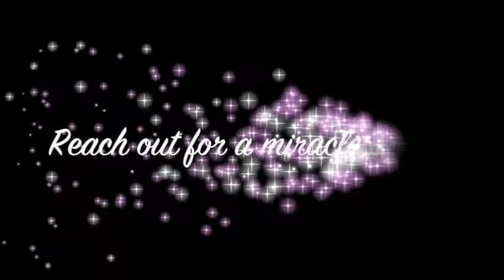Spinal arthritis miraculously healed and granny runs - John Mellor Healing Miracles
Spinal arthritis miraculously healed and granny runs - John Mellor Healing Ministry. John Mellor, an International Australian Healing Evangelist. John Mellor has a gift of healing and miracles with a ministry of praying for the sick in Jesus' name. John Mellor sees many miracles and healings of every type of physical illness, emotional disorder and mental illness. John Mellor sees hundreds more testimonies at our YouTube Channel, John Mellor Ministries. If you would like to find out where John Mellor is ministering, see his itinerary